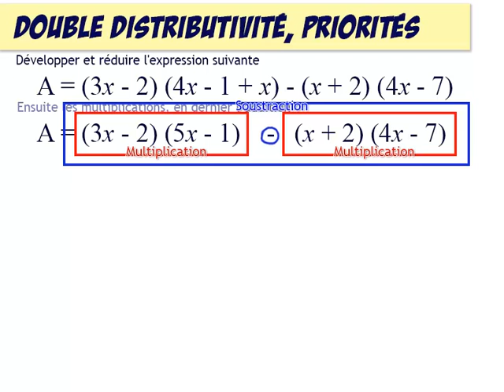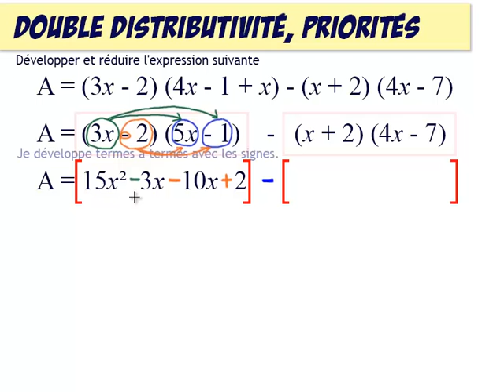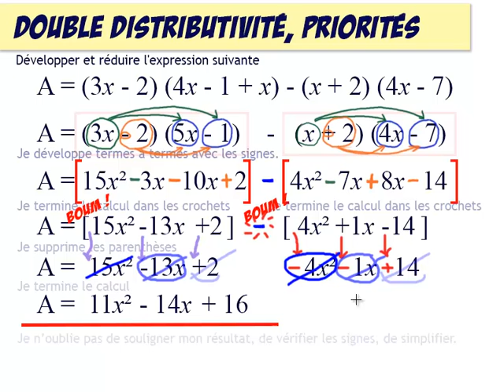Calcul littéral 14 : développer : double distributivité : exercice complexe, version très détaillée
Développer : double distributivité.
Exercice complexe.
Version très détaillée.